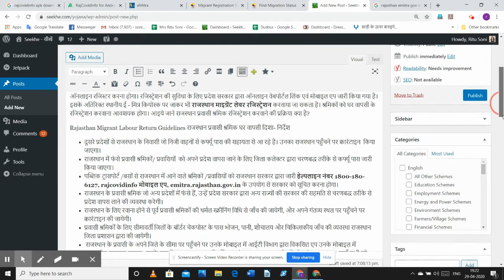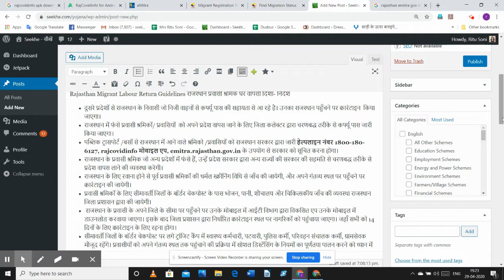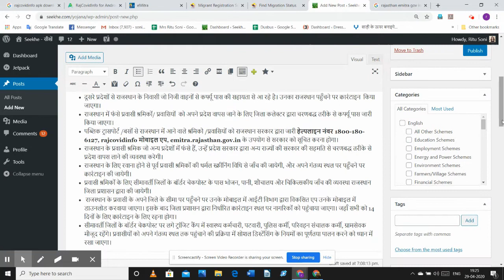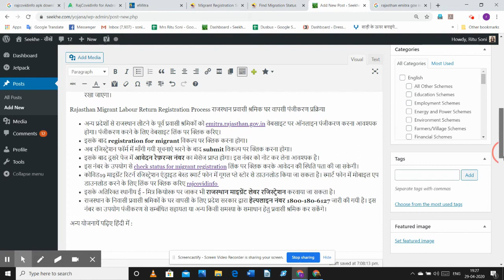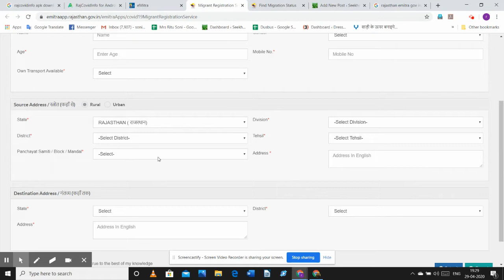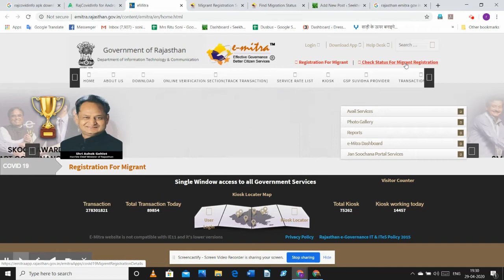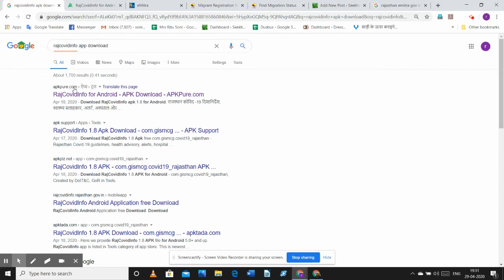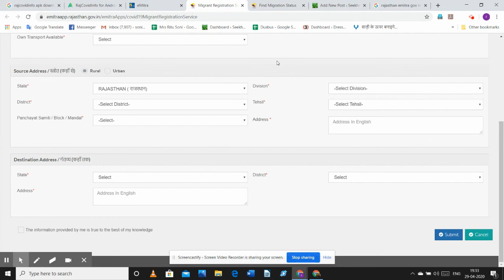Rajasthan Migrant Labour Return Registration राजस्थान प्रवासी श्रमिक वापसी रजिस्ट्रेशन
rajasthan migrant labour, rajasthan migrant labour return, migrant labour return registration,migrant labour return guidelines, migrant labour return helpline number, राजस्थान प्रवासी श्रमिक वापसी रजिस्ट्रेशन,migrant labour return registration mobile app, rajcovidinfo mobile app download, rajasthan govt scheme, mukhyamantri yojana, sarkari yojana

कोरोना महामारी के कारण देश भर लॉकडाउन जारी किया गया है। ऐसे  में देश के विभिन्न राज्यों के दिहाड़ी मजदूर अपने राज्य से दूर दूसरे राज्यों में  लॉक डाउन में फंस गए हैं। गौरतलब है कि लॉक डाउन की वजह से उनका काम -धंधा बंद है। जिसकी वजह से पेट भरने के लिए सेवा -दान एवं राज्य सरकार द्वारा बांटे जा रहे भोजन पर हीं आश्रित हैं। इन मजदूरों को अपने प्रदेश में लौटने के लिए राजस्थान सरकार द्वारा व्यवस्था की जा रही है। इस संबंध में राजस्थान के मुख्यामंत्री अशोक गहलोत द्वारा दिशा - निर्देश जारी किया गया है। दूसरे प्रदेश में फंसे राजस्थान के श्रमिको को ऑनलाइन रजिस्टर करना होगा। रजिस्ट्रेशन की सुविधा के लिए प्रदेश सरकार द्वारा ऑनलाइन वेबपोर्टल लिंक एवं मोबाइल एप जारी किया गया है। इसके अतिरिक्त स्थानीय ई - मित्र कियोस्क पर जाकर भी राजस्थान माइग्रेंट लेबर रजिस्ट्रेशन करवाया जा सकता है। श्रमिकों को घर वापसी के रजिस्ट्रेशन करवाना आवशयक होगा। आइये जाने राजस्थान प्रवासी श्रमिक रजिस्ट्रेशन करवाने की प्रक्रिया क्या है?